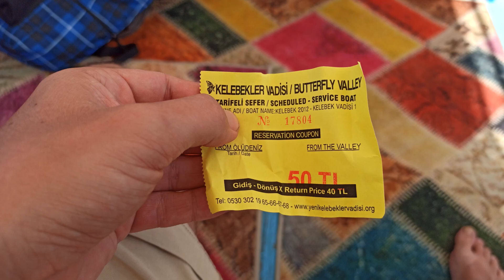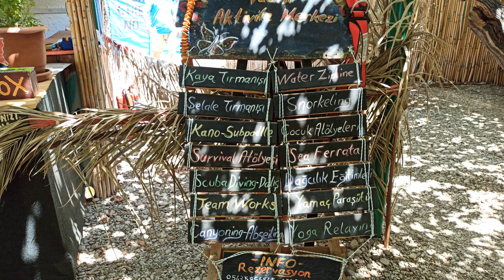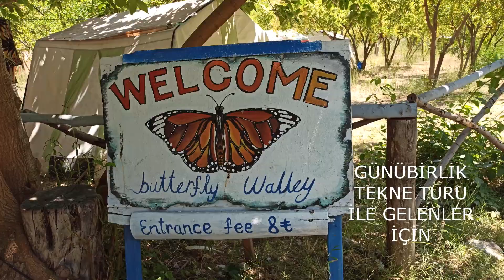Kelebekler Vadisi'ne Nasıl Gidilir? Konaklama? Fiyatlar? Orada Ne Var?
Kelebekler Vadisi'ne sadece deniz yoluyla gidilir. Muğla'nın Fethiye ilçesinde bulunan Ölüdeniz'e bağlı Kelebekler Vadisi'ne yaptığım yolculuğu sizler için görüntüledim. Videoda; Kelebekler Vadisi'nde konaklama ücretli ne kadar, ulaşım nasıl, çadır kurabiliyor muyuz, bungalov var mı, konaklama ücretine neler dahil, ateş yakabiliyor muyuz, Vadi'ye yiyecek-içecek sokabiliyor muyuz, 1 km. uzaklıktaki Şelale'ye gidiş zor mu gibi soruların yanıtlarını bulacaksınız.